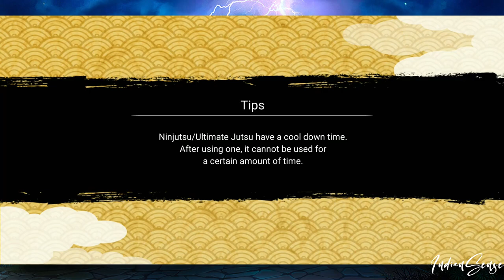Full Unlocked Danzo Solo Attack Missions | Naruto x Boruto Ninja Voltage